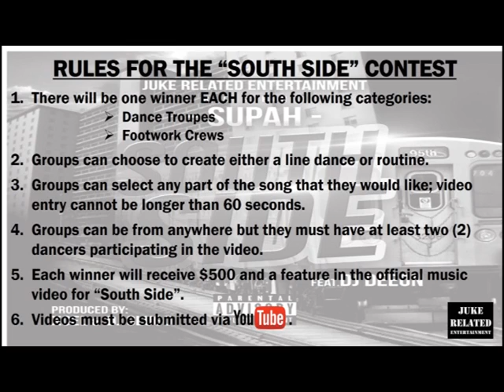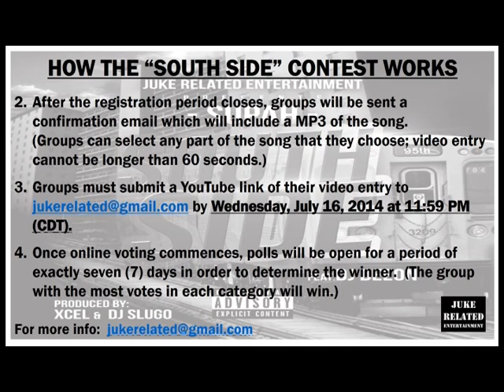Supah ft. DJ Deeon "SOUTH SIDE" Dance Contest Announcement